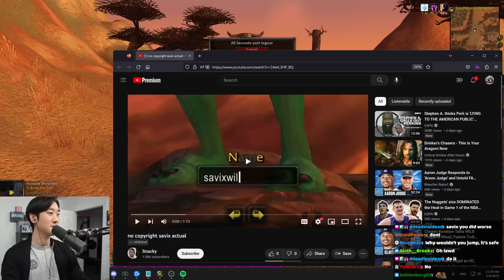SNACKYBOX CHALLENGES ME TO JUMP ON THE ROPE